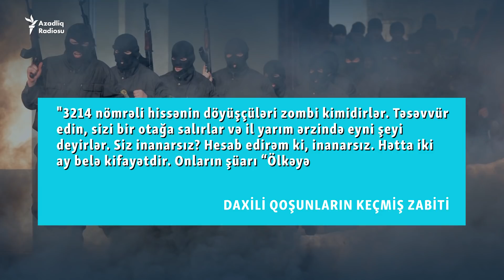Lukaşenkanın 'zombiləri' - Belarusda mitinqləri kimlər dağıdır?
Lukaşenkanın 'zombiləri'
Belarusda mitinqləri kimlər dağıdır.